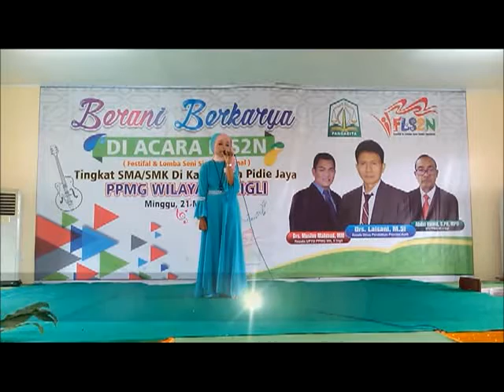Seulanga (Sarah Nadia)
Juara 3 Vokal Solo Putri FLS2N SMA KAbupaten Pidie Jaya Tahun 2017